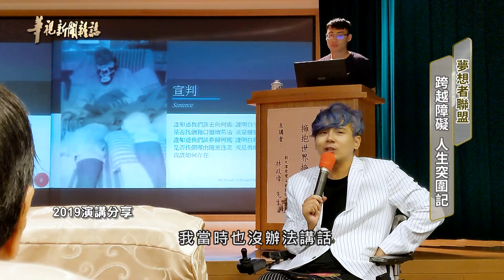【夢想者聯盟】跨越障礙 閃耀舞台人生｜華視新聞雜誌EP2311單元3 2022.04.22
00:00 翅膀男孩跨越身軀阻礙 歌唱謀生
03:32 視障者學習舞蹈 以理解取代模仿
05:32 即使看不見 也能感應到人心溫度
07:50 音樂傳達心靈溫度 分享生命故事
11:51 超級經紀人 為追夢成員打造舞台

夢想實踐，需要花多久時間才能達成心願呢？2012年，近三十位身心障礙者，組成了夢想者聯盟，他們接受專業老師的訓練，苦練歌唱、肢體舞蹈，也陸續成功踏上了表演舞台，發光發亮。您一定很好奇，眼睛看不見的人，要如何展現與夥伴間的默契和協調呢？而坐在輪椅上，又如何變身舞林高手？夢想者聯盟成員與命運拚搏，「勇」不低頭的故事，一起來看。

52新聞資訊台:每週六晚間20:00首播
YouTube晚間20:00同步直播 晚間21:00影音上架